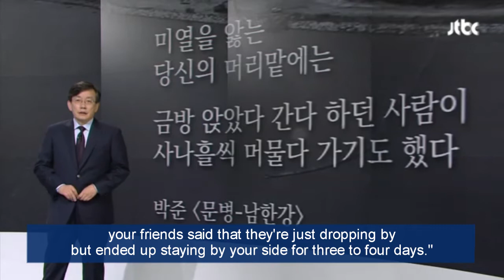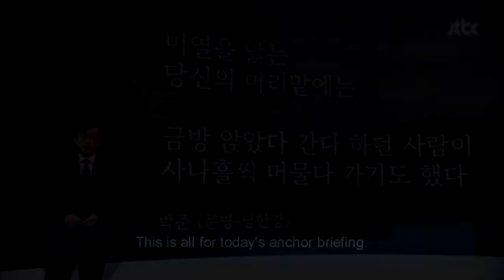[JTBC] When will water smile back at us?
When will water smile back at us?
[앵커브리핑] 다시 묻는 '물의 안부'